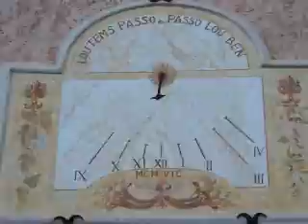BALADE EN DROME PROVENCALE.........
De Séguret à Nyons, en passant par Piégon où l'on découvre cette sculpture de la Madone au raisin qui a nécessité 6000 heures de travail .
" La Belle Vendangeuse" sculpture longue de 30m, haute de 6,20m, une oeuvre de J.P. EICHENBERGER